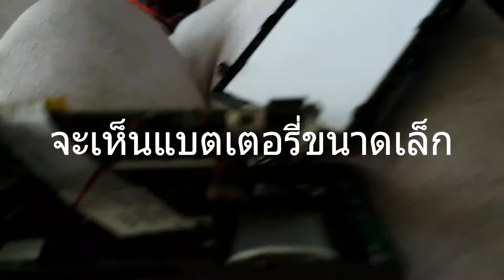เปลี่ยนแบตกล้องหน้ารถ Anytek